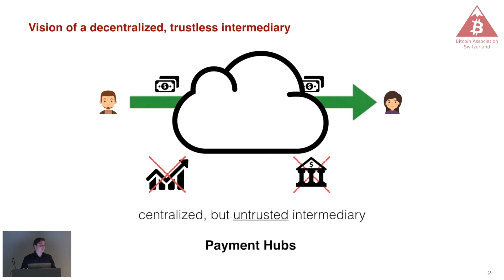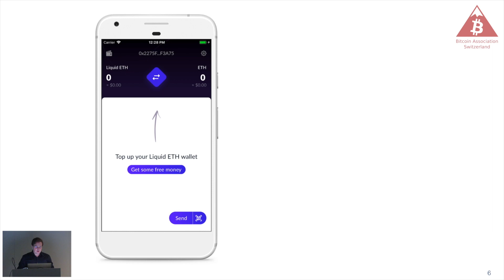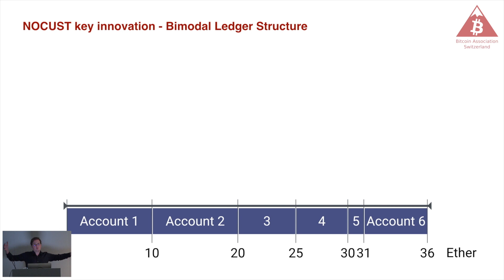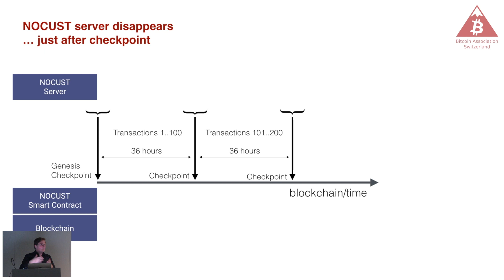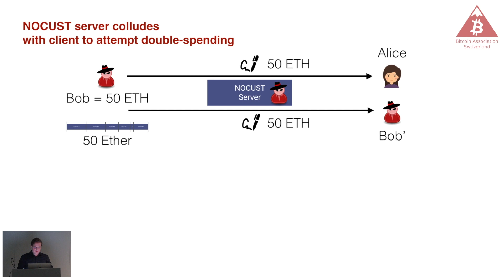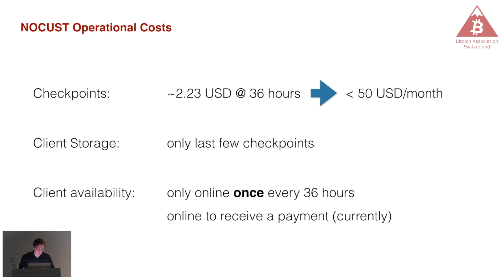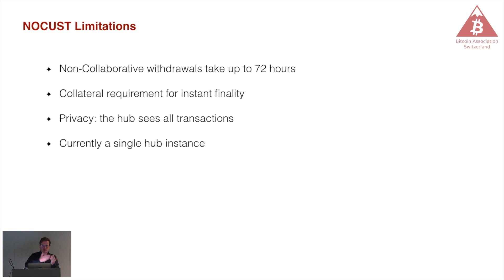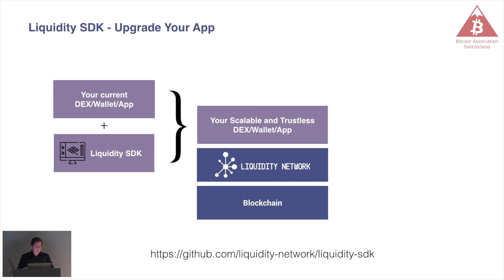Arthur Gervais on Liquidity Network: Non-Custodial Financial Intermediaries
Arthur Gervais (CEO and Founder of Liquidity Network) talks about a novel non-custodial 2nd-layer financial intermediary solution that secures against double-spending and guarantees users control of funds through leveraging a smart contract enabled decentralized blockchain ledger as a means of dispute resolution.